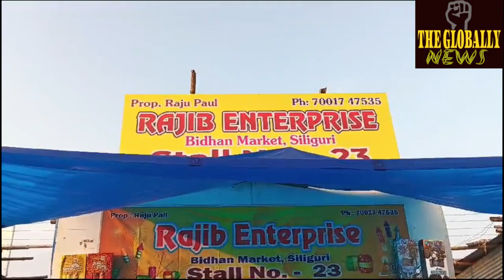⭕RAJIB ENTERPRISE❗️☎️ ☎️🎀STALL NO. 23🎀🎯KAWAKHALI❗️ SILIGURI WB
⭕RAJIB ENTERPRISE❗️
🎯KAWAKHALI❗️